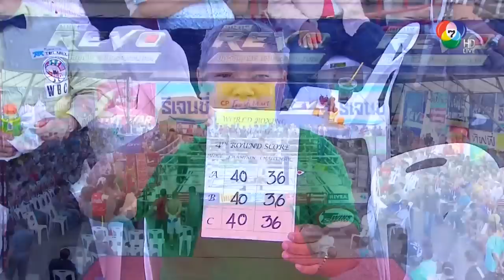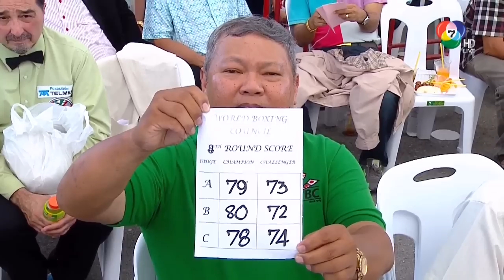เพชร ซีพีเฟรชมาร์ท vs เจสัน อุมบัล Petch Sor Chitpattana vs Jeson Umbal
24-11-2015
เพชร ซีพีเฟรชมาร์ท ป้องกันแชมป์เยาวชน สภามวยโลก (WBC youth) รุ่นแบนตั้มเวต ครั้งที่ 9 กับ เจสัน อุมบัล ผู้ท้าชิงฟิลิปปินส์ ในศึกซีพีเฟรชมาร์ทเขย่าบัลลังก์โลก และคาราวานซีพีเอฟ จังหวัดชลบุรี เมื่อวันอังคารที่ 24 พฤศจิกายน 2558 ณ เวทีมวยชั่วคราว ศาลากลางจังหวัดชลบุรี